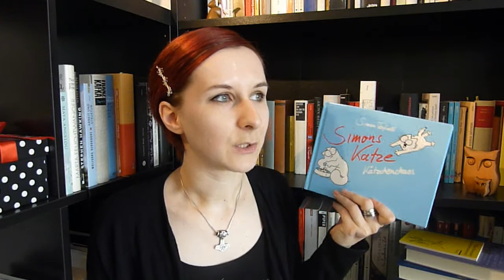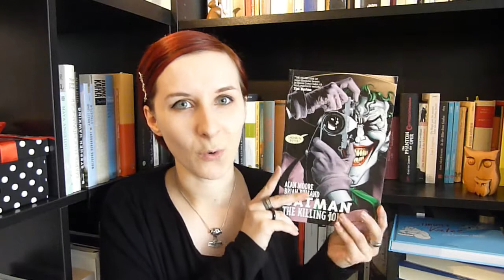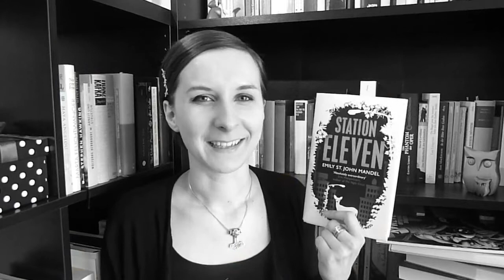TAG: Bookflower.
Heute palavern wir über mit Blumen in Verbindung gebrachte Bücher. ✿✿✿
Vielen Dank an -Rotkäppchen- fürs Taggen!

✿ Die Fragen ✿
1. Rose: schönste Liebesgeschichte
2. Vergissmeinnicht: ein Buch/Reihe, die man einfach nicht vergessen kann und sehr oft gelesen hat
3. Orchidee: eines der schönsten Cover
4. Sonnenblume: ein Buch, das dich richtig in Sommerstimmung versetzt
5. Gänseblümchen: ein Gute-Laune-Buch
6. Stiefmütterchen: ein Schurke/Bösewicht, den man einfach lieben muss
7. Löwenzahn: ein Buch/Serie, die sehr gehypt ist
8. Tulpen: beste Freundschaft zwischen Neben- und Hauptcharakter
9. Mistelzweig: eine winterliche Geschichte
10. Apfelblüte: deine Lieblingsmärchennacherzählung